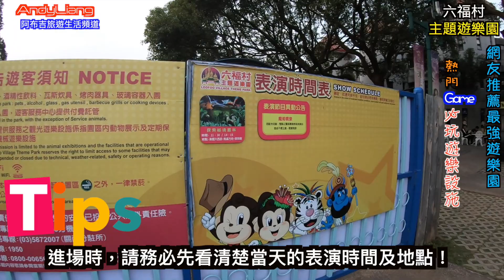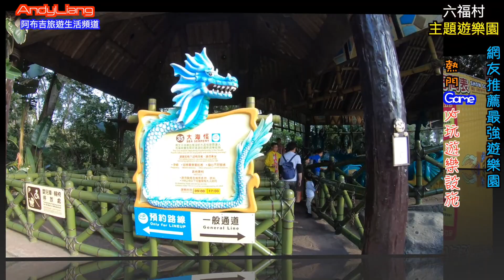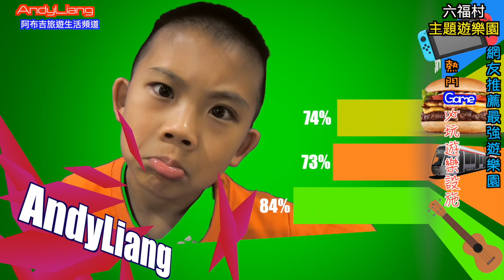六福村主題遊樂園-最刺激好玩的遊樂設施大公開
Mike&Andy 樂遊六福村，玩一些好玩遊具，先看看有沒有你喜歡的。
到現場記得要下載LineUP ，快速排隊通關唷！
玩給你看，另外影片還送你快速通關的必備工具喲！
六福村主題遊樂園規劃有美國大西部、非洲部落、南太平洋與阿拉伯皇宮 等四大主題村，設有國內外唯一或知名設施，如全球第二座&亞洲唯一之「笑傲飛鷹」、全國最大人工河道「大峽谷急流泛舟」、全國最大「大海盜」、全國最大&唯一兩次體驗旅程設計之「火山歷險」、國內知名「大怒神」與360度正反向旋轉之「風火輪」、斥資12億完工之「蘇丹王大冒險」等等。
除各項刺激設施外，六福村仍舊是台灣目前最具規模之開放式野生動物園，包括約七十種、近千頭動物，提供國人近距離觀賞野生動物生態之美。

【推薦網路賺錢免費自學課程 只要70分鐘可聽到9成你沒聽過的技巧】
YouTube金牌運營秘笈｜2.0 I Littleboattan小船
＊建議光看免費部份就賺飽飽了，如果真想抄捷徑進Youtube賺錢大門
***100%零風險，14天無條件退款 ，課程進度小於30% (祕技在這裡，你懂的！）

【關於AndyLiang】
人物介紹：
1。阿布吉-8Y 大哥哥
2。棉花糖-可愛大眼小寶貝
3。Kelly-喉嚨大聲小魔女
4。Brian-無照小導遊